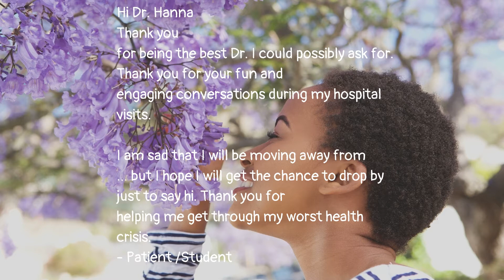Alpha & Omega Healing Arts LLC- Dr. Hanna. Welcome to our Medical Practice Video!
At Alpha & Omega Healing Arts LLC, Dr. Hanna is committed to medical excellence and showing genuine care and compassion to our Telemedicine patients. This short Video will tell you about our Medical Practice and about Dr. Hanna. Peace!